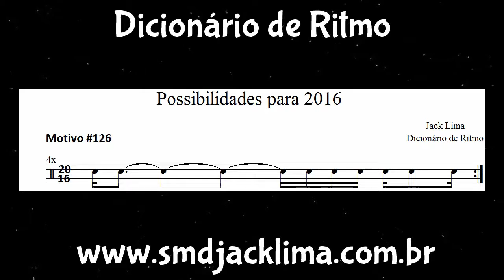Possibilidades para 2016 (Dicionário de Ritmo) #126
Motivo 1+12+1+1+1+1+2+1 (positivo)